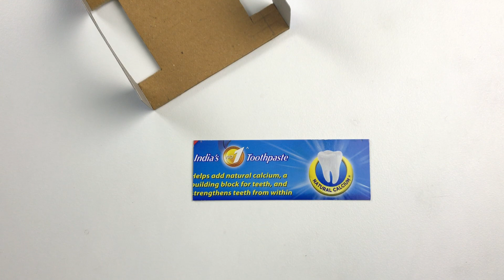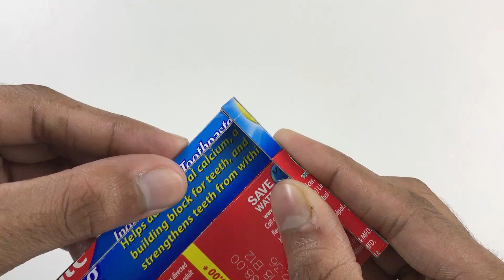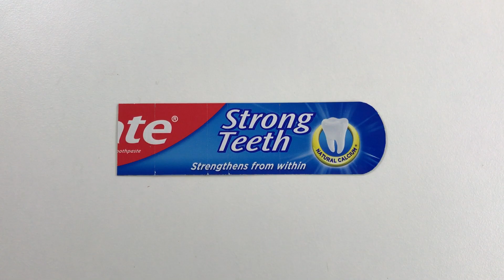An Amazing Car (Jeep) Making from Toothpaste box | Colgate Craft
Hi, in this video I show you how to make a Jeep car from old toothpaste box. I hope that you will like it.